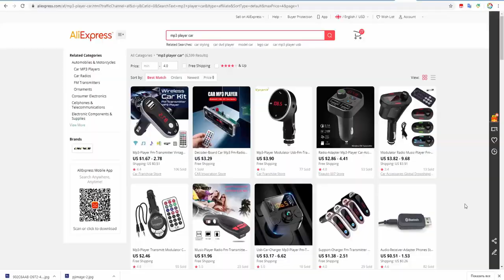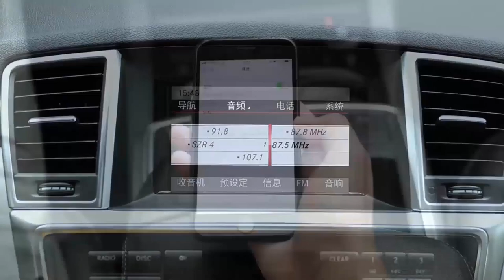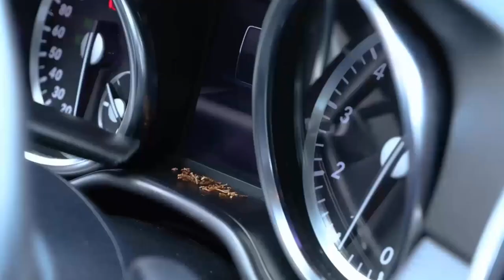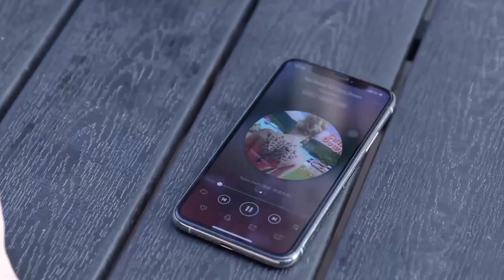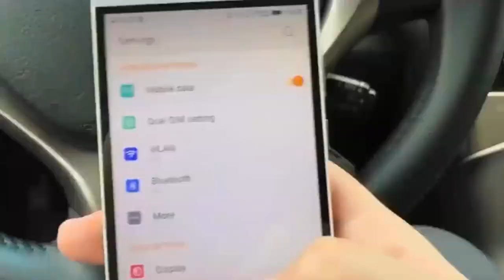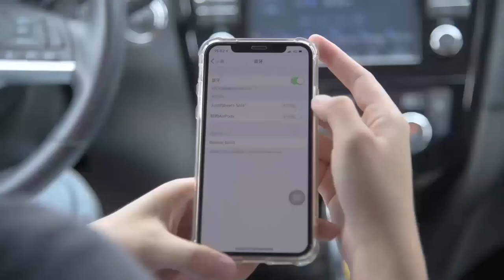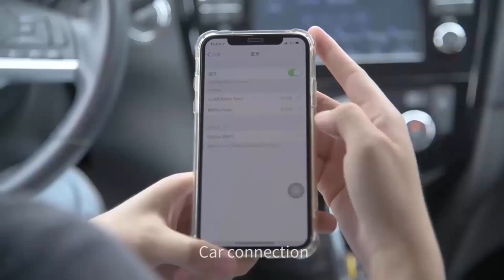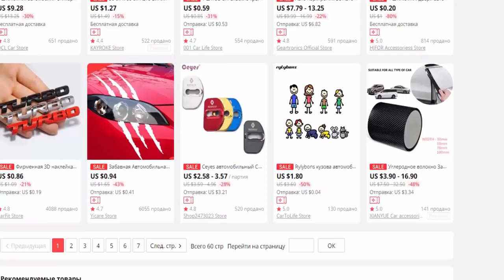АВТОТОВАРЫ НА АЛИЭКСПРЕСС. ПОЛЕЗНЫЕ АКСЕСУАРЫ ДЛЯ АВТОМОБИЛЯ ИЗ КИТАЯ